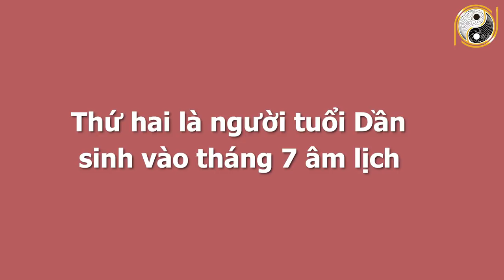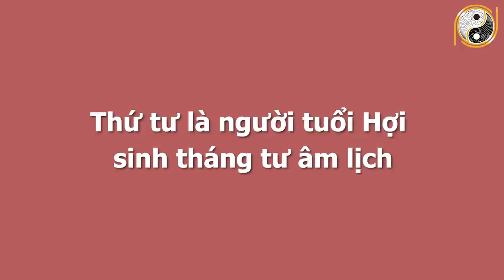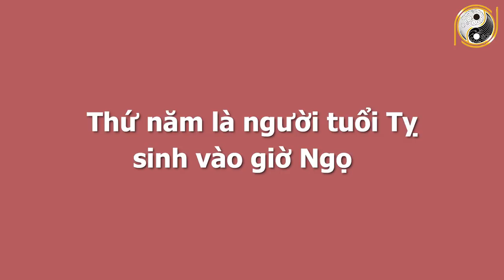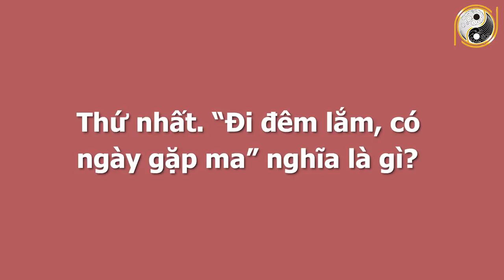Những Con Giáp Này CẤM TUYỆT ĐỐI Không Được Đi Đêm Tháng Cô Hồn Kẻo Ma Quỷ Quấy Phá, Đại Hạn Bủa Vây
01. Linh phù giải hạn
02. Hồ lô hóa giải Ngũ Hoàng
03. Mai Hoa Phú Quý
04. Gương bát quái tinh cầu
05. Kim bài thái tuế 2023
06. Vòng tam hợp Dần Ngọ Tuất
07. Vòng tam hợp Thân Tý Thìn
08. Vòng tam hợp Hợi Mão Mùi
09. Vòng Tam Hợp Tỵ Dậu Sửu
10. Bát bảo tâm kinh
11. Minh Quang pháp bảo cầu
12. Minh Quang pháp bảo lục giác
13. Tỳ Hưu Lộc Tài (Đồng)
14. Tỳ Hưu Khai Vận ( Bạch Ngọc)
15. Bách Niên Tụ Tài ( tụ tài lộc)
16. Song long ngọc ấn ( ấn thăng quan)
17. Kim bài ngũ Lộ Thần Tài
18. Hồ lô bình an ( treo xe)
19. Móc khóa văn xương
20. Ống bút văn xương gỗ đào
21. Bút văn xương gỗ đào
22. Bút văn xương gỗ đào nhỏ
23. Hoa mai kim tiền ( mạ vàng )
24. Các vật phẩm phong thủy khác Những Con Giáp Này CẤM TUYỆT ĐỐI Không Được Đi Đêm Tháng Cô Hồn Kẻo Ma Quỷ Quấy Phá, Đại Hạn Bủa Vây.